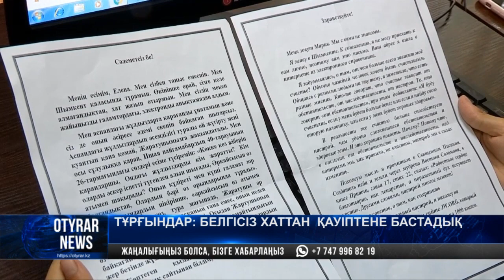Тұрғындар: белгісіз хаттан қауіптене бастадық